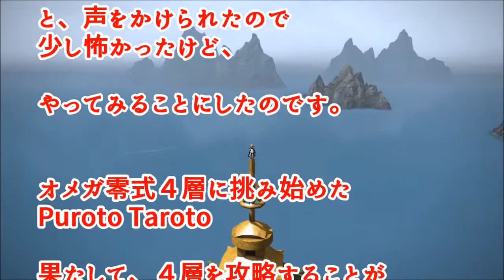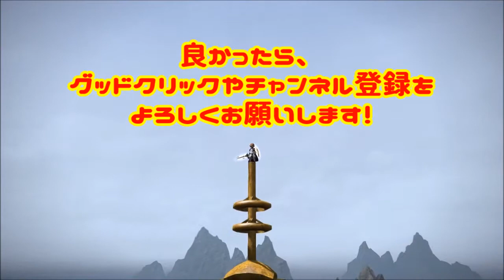【FF14 実況】オメガ零式4層の前半をナイトST視点で詳しく詳しく語ってみた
実は零式3層をクリアしてから、
4層の攻略を見るたびに…

あぁ…もう無理だぁ

難しそうだよぉ…

と、戦うことを拒否し続けてた
Puroto Taroto

しかしある日、

零式4層、最初から練習の
募集を見つけました。

なんとなく雰囲気だけでも
楽しんでこようと参加しました。

そうしたら、

固定でどうですか？

と、声をかけられたので
少し怖かったけど、

やってみることにしたのです。

オメガ零式４層に挑み始めた
Puroto Taroto

果たして、４層を攻略することが
出来るのでしょうか？